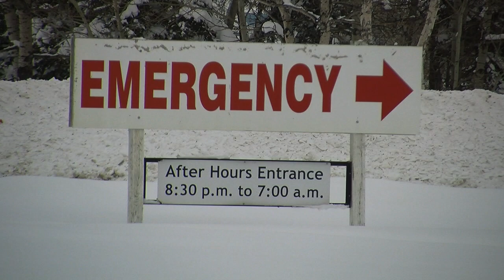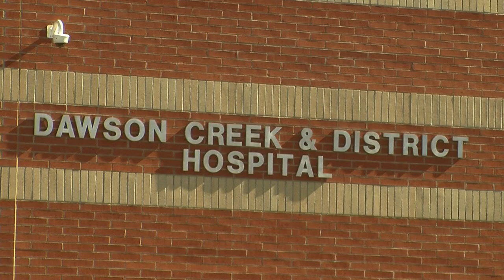Dawson Creek Mayor Holding Rally In Response To Lack Of Hospital Funding